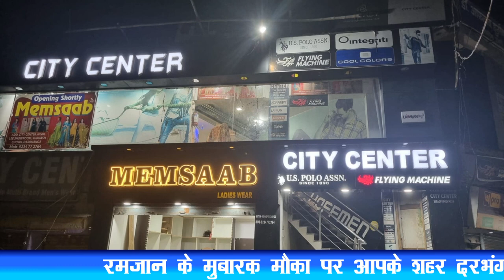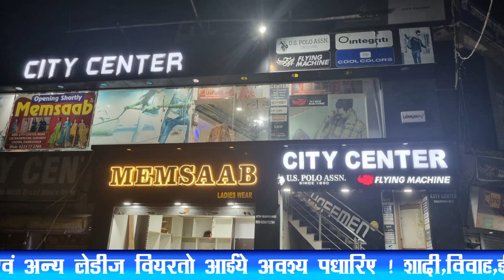स्कॉर्पियो ने बाइक पर सवार दो लोगों को रौंदा